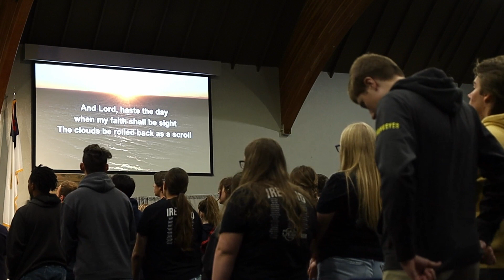SCCS Senior Awards Chapel & Senior Interviews | May 17th, 2023